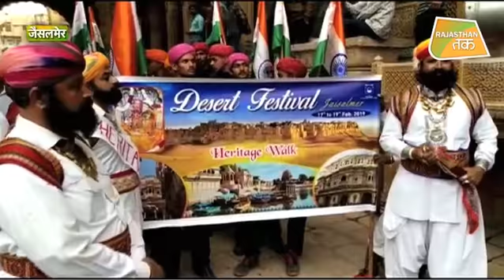मरू महोत्सव से पहले शहीदों को नमन | Rajasthan Tak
Rajasthan- जैसलमेर में 3 दिनों के मरु महोत्सव का आगाज़, हेरिटेज वॉक के दौरान शहीदों को किया गया नमन।